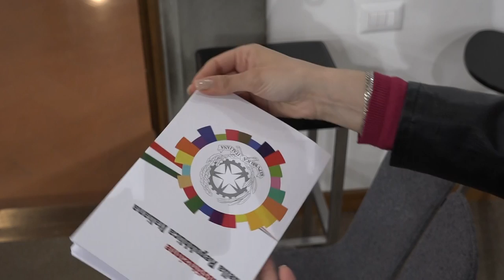SESTA RETE - Zoom Consiglio regionale 29 maggio 2021